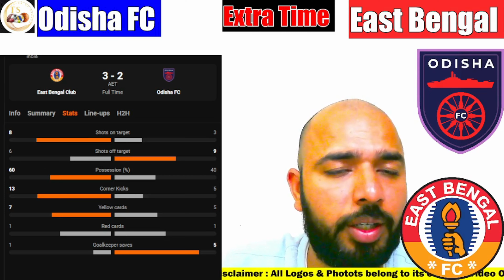Live East Bengal Win the Kalinga Super CUP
Join us as we discuss East Bengal FC vs Odisha FC match in Super Cup Final 2024.